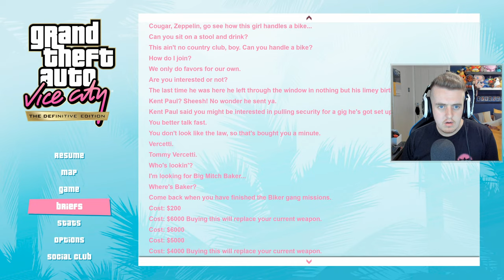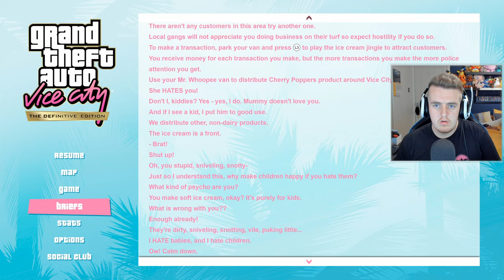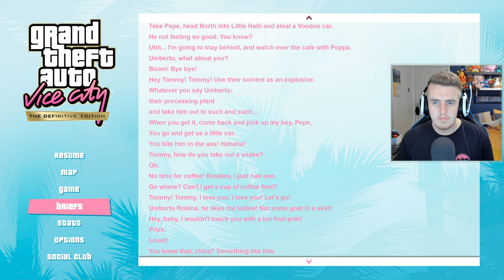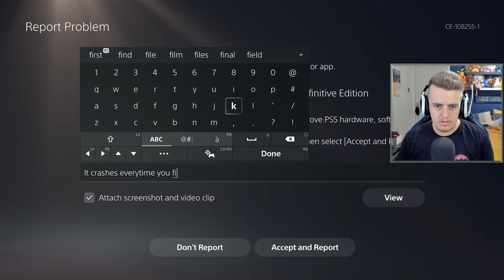THE WORST PLAYER RETURNS to GTA Vice City Remastered - Part 3 | GTA Vice City The Definitive Edition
Grand Theft Auto Vice City The Definitive Edition Remastered Gameplay Walkthrough On Playstation 5. GTA Vice City Remastered PS5 Playthrough Let's Play Guide Includes Grand Theft Auto Vice City The Definitive Edition Funny Moments. Today, I bring to you my "GTA Vice City" PS5 Gameplay Walkthrough Part 3 "THE WORST PLAYER RETURNS". I share my GTA Vice City Gameplay Review, First Impressions, Tips, Guide and MORE in my Vice City Remastered Walkthrough on the Playstation 5. What are your thoughts about today's video? Thanks.

▶ CHAPTERS ◀

▶ TITLE ◀

▶ VIDEO INFORMATION ◀

Grand Theft Auto Vice City The Definitive Edition Remastered Gameplay Walkthrough On Playstation 5. GTA Vice City Remastered PS5 Playthrough Let's Play Guide Includes Grand Theft Auto Vice City The Definitive Edition Funny Moments.

Today, I bring to you my "THE WORST PLAYER RETURNS to GTA Vice City Remastered - Part 3 | GTA Vice City The Definitive Edition". I share my GTA Vice City Gameplay Review, First Impressions, Tips, Guide and MORE in my Vice City Remastered Walkthrough on the Playstation 5.

What are your thoughts about today's video?

▶ MUSIC ◀